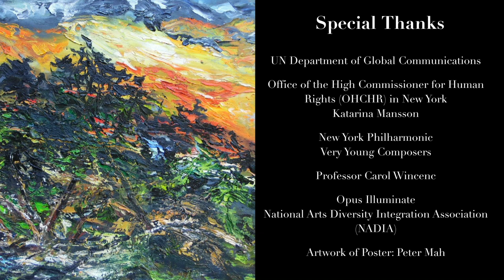UN Chamber Music Society Concert in Celebration of Human Rights Day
10 Dec 2020 – In celebration of Human Rights Day on 10 December 2020, the UN Chamber Music Society of the United Nations Staff Recreation Council (UNCMS), will perform a concert – to celebrate the adoption in 1948 of the Universal Declaration of Human Rights (UDHR).  The UDHR is a milestone document proclaiming the inalienable rights which everyone is inherently entitled to as a human being regardless of race, colour, religion, sex, language, political or other opinion, national or social origin, property, birth or other status. Available in more than 500 languages, it is the most translated document in the world.

The music programme will feature and celebrate musical works by female composers and composers of minority communities, representing an artistic tapestry of composers from diverse backgrounds.  By celebrating the works of composers from diverse backgrounds, we help to realign the world of classical music with its nuanced history, while expanding notions of what is considered conventional in classical music – symbolizing our hopes of building bridges of understanding of human rights.  Founded in 2016, the UN Chamber Music Society is dedicated to promoting the United Nations’ goals and values at large - through the universal language of music.